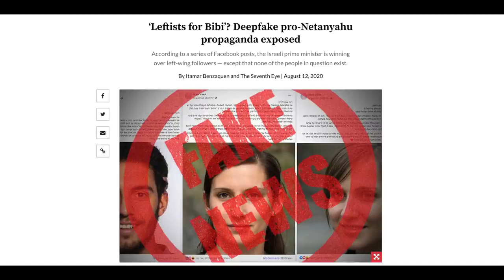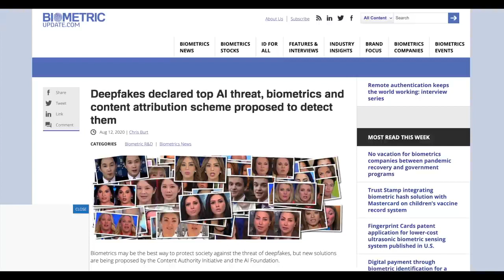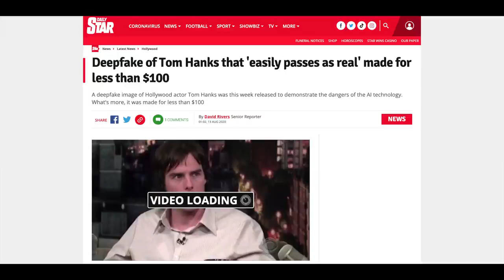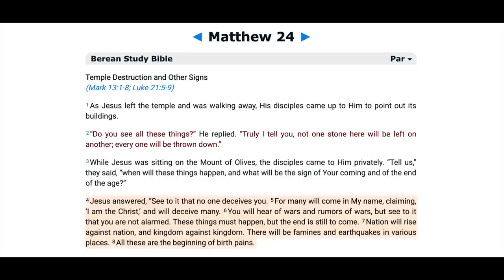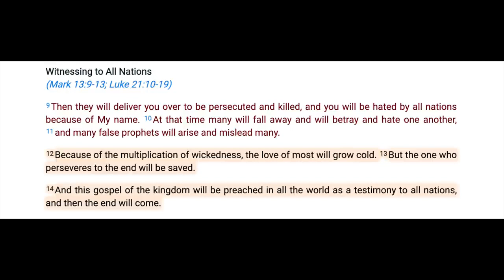JESUS WARNING OF DEEP FAKES Matthew 24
[Mirrored]
Deleted Videos on BitChute